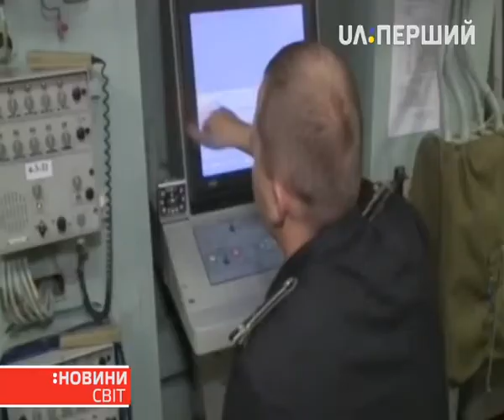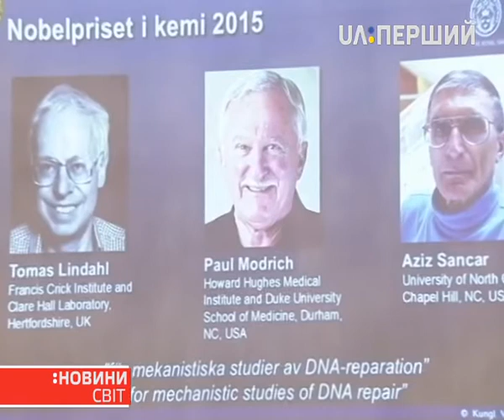Новини. Світ. 7 жовтня 2015